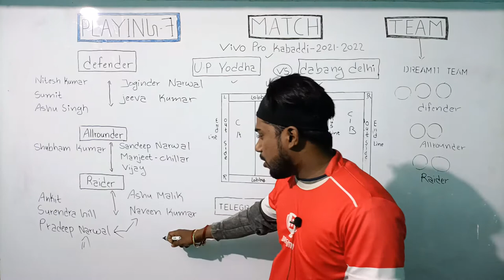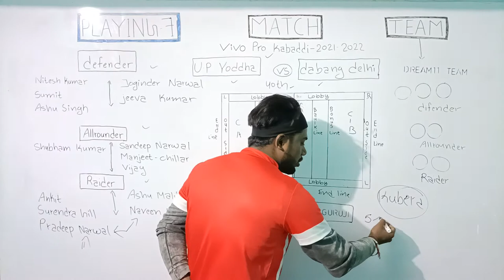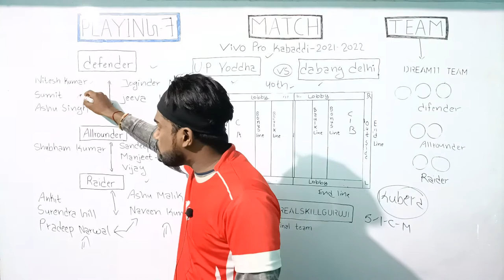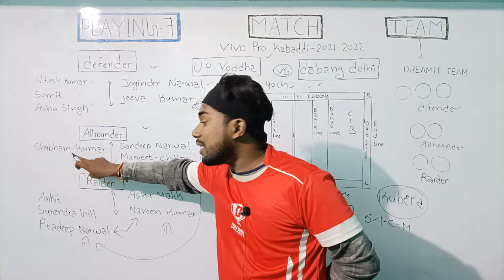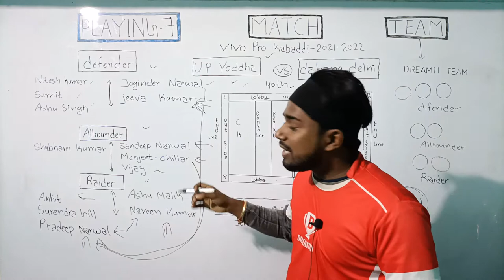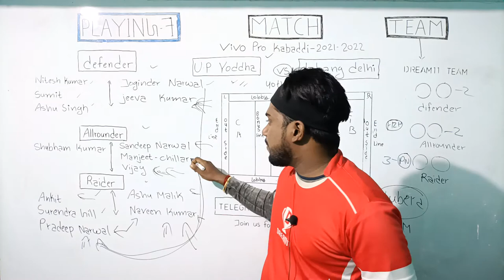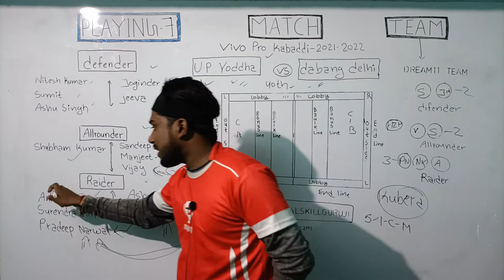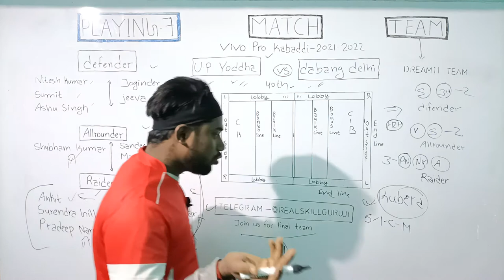UP vs DEL Dream11 Kabaddi, UP Yoddha Vs Dabang Delhi KC Dream11 Team,today kabaddi dream11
Note- agr link kaam nahi kar raha hai to telegram par search karo @realskillguruji

UP vs DELdream11
UP vs DELDream11Prediction
UP vs DELDream11
UP vs DELDream11team
UP vs DEL
UP vs DELgrandleague
UP vs DELgrandleagueteam
UP vs DELdream11prediction
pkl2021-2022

Your Quires -;
UP vs DEL Dream11 Prediction
UP vs DEL Dream11 Team
UP Yoddha Vs Dabang Delhi KC Dream11 team
UP vs DEL Dream11 GL Team
UP vs DEL Dream11 Prediction live
UP vs DEL Dream11 SL team
UP vs DEL Dream11 Final match team
UP vs DEL Dream11 GL Prediction
UP vs DEL Prediction
UP vs DEL Dream11 Grand League Team
UP vs DEL Pro Kabaddi
UP vs DEL Dream11 Pro Kabaddi Team
Pro Kabaddi
UP vs DEL Pro Kabaddi 40th Match
Dream11 Kabaddi
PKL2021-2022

1. This video based on our own research we are not promoting any type of gambling.